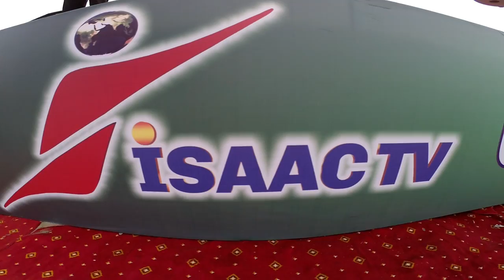Karachi Prayer Festival Promo